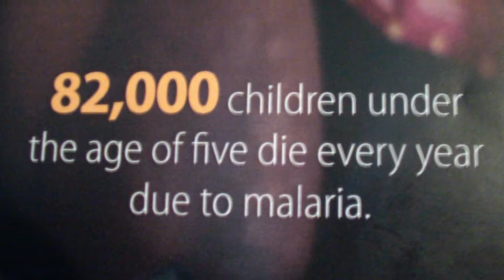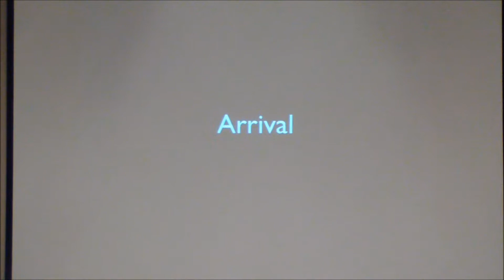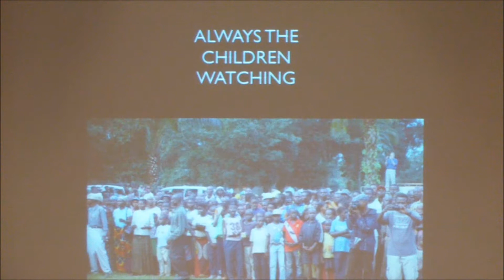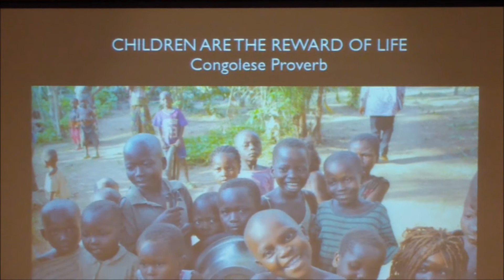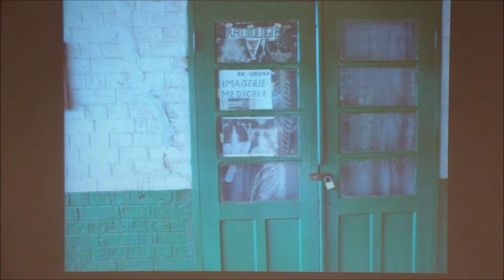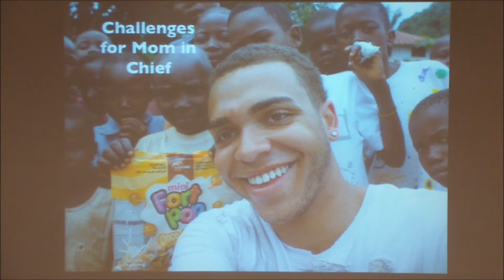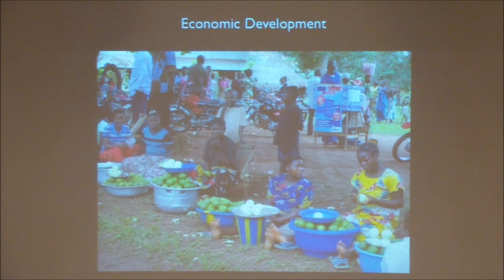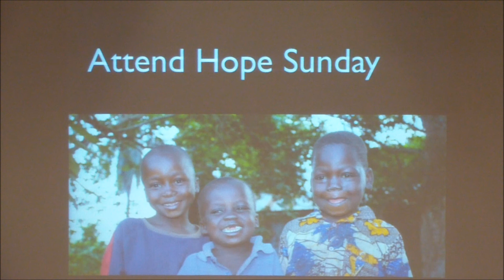Tigard Covenant Church - Connie McKelvey - Congo Kids Sept 9th 2012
Connie McKelvey Talks about Congo Kids (WorldVision) For more information Please go Recorded at Tigard Covenant Church 11321 Southwest Naeve Street Tigard, OR 97224 . For more Information on Tigard Covenant Church Please